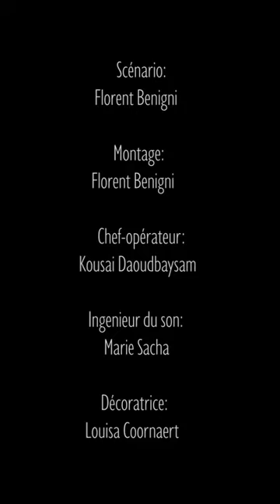Nespresso Talents 2019 - We are what we eat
Nespresso Talents is a celebration of creative filmmaking. Now in its fourth year, this unique competition empowers filmmakers to tell a story through the format of vertical video. More than 380 videos were submitted from over 40 coutries.